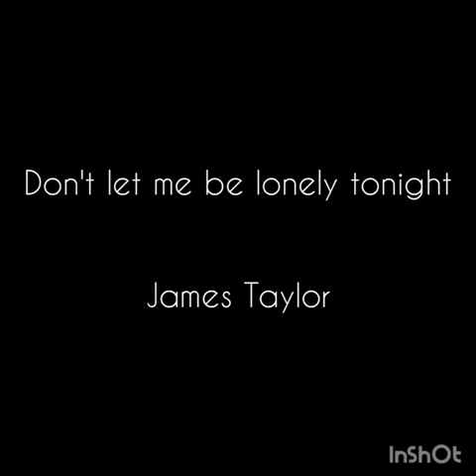Don't let me be lonely tonight- James Taylor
this is my cover of a great classic by James Taylor! Hope you like it!